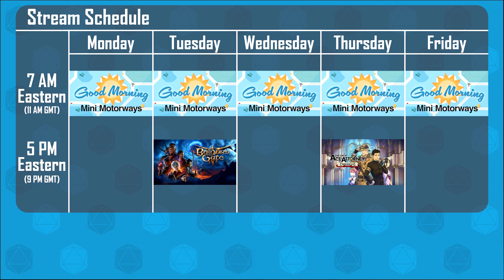Baldur's Gate 3 - Episode 46: A Boing Pit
Astarion engages in some entirely needless lockpicking, before Celeste manages to dodge an obvious trap for once. We then fail to sidestep a slightly less obvious trap, just in case you thought I was getting any better at this game.